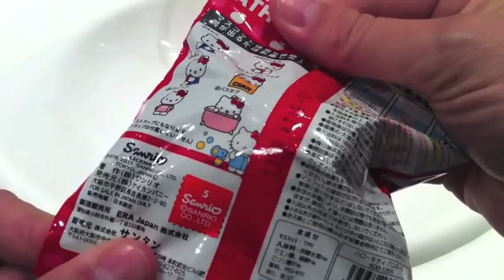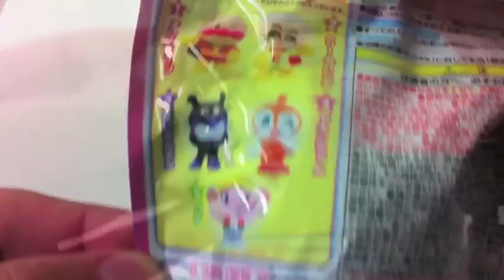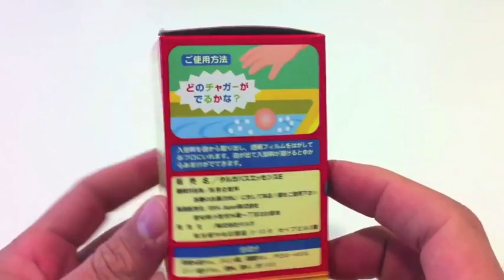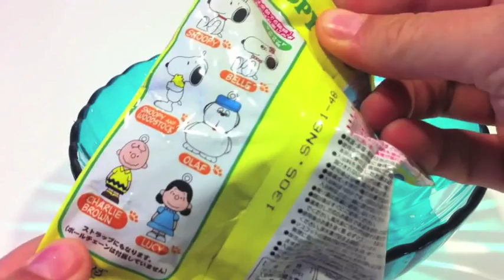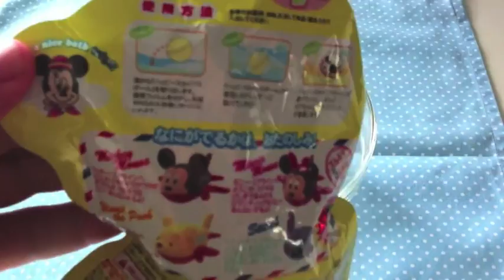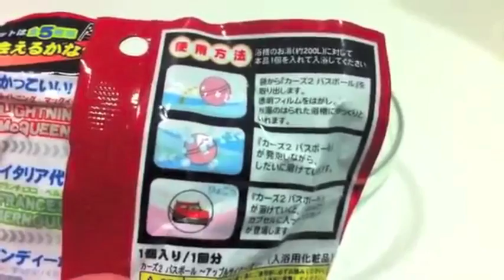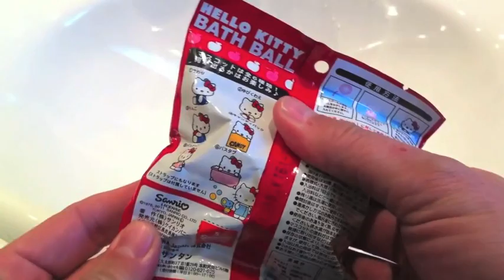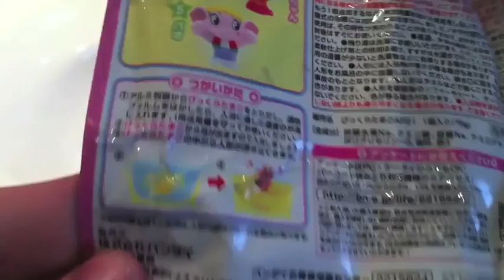Bath Powder Balls Cars2 Thomas & Friends and Hello Kitty Anpanman by Unboxingsurpriseegg - Vengatoon